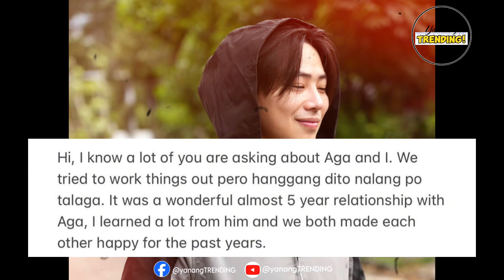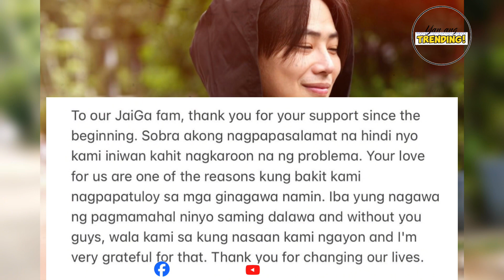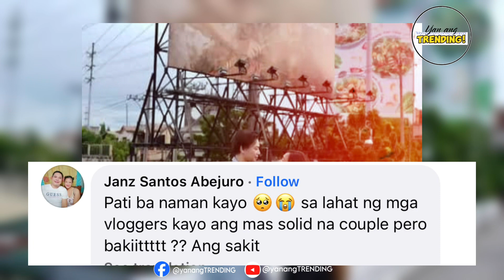JAIGA NO MORE! DETALYE NG HIWALAYANG JAI ASUNCION AT AGASSI CHING!